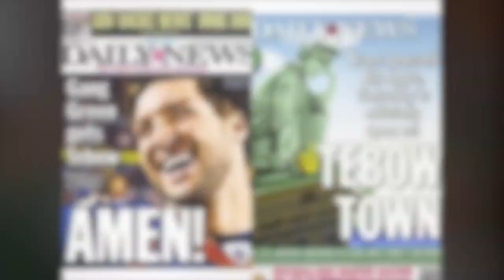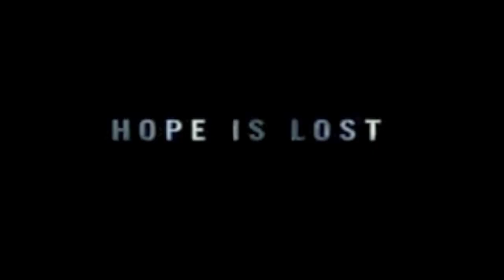Tebow Rises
The Epic Conclusion of Mark Sanchez's Career